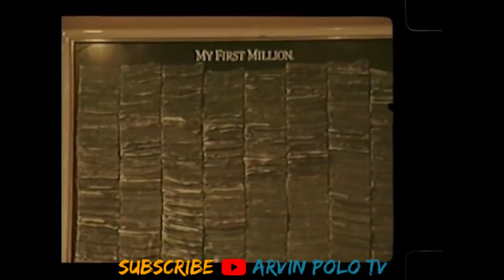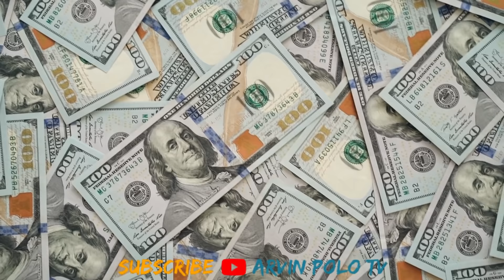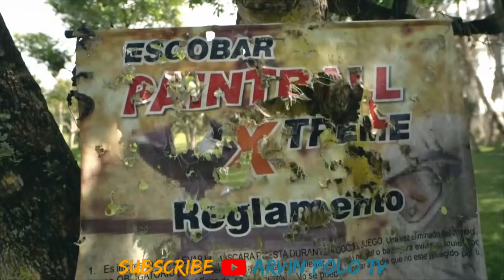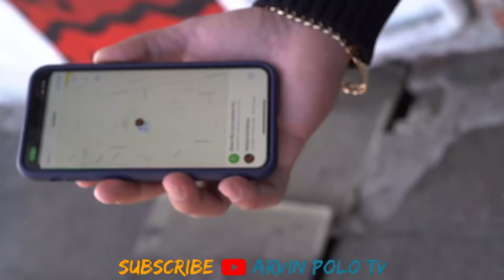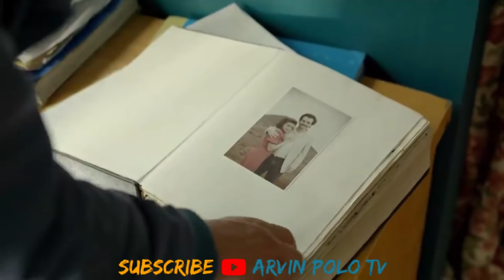Silipin natin ang Bilyong mga mansyon na Naiwan ni Escobar!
Silipin natin ang Bilyong mga mansyon na Naiwan na Escobar!

This Video is All About: Silipin natin ang Bilyong mga mansyon na Naiwan na Escobar!